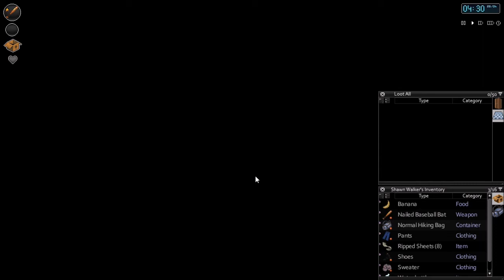Project Zomboid | E8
Hello and welcome back to let's play Project Zomboid. In this episode we continue to scavenge the town for food and supplies. If you know anything about the helicopter noises, while I think it is still just to move the zombies around, leave me a comment it will be well appreciated.